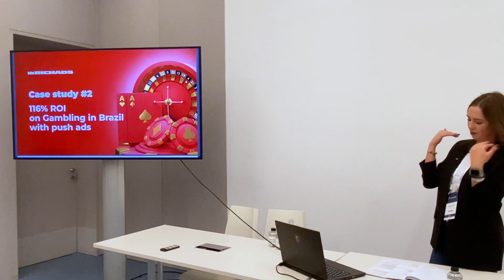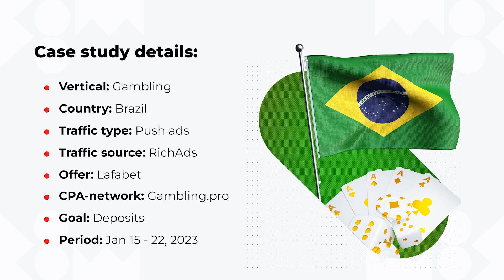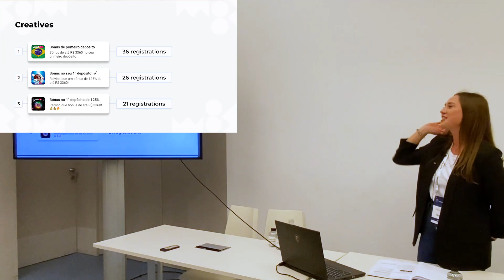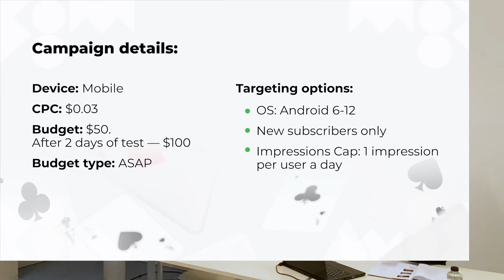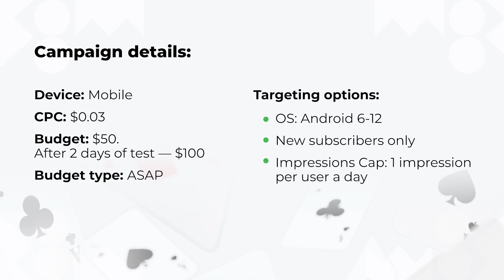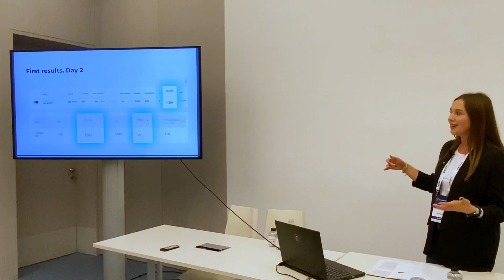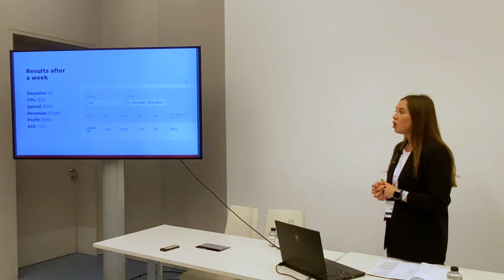Case study: How to get 116% ROI on Gambling in Brazil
Learn how to get 116% ROI on gambling in Brazil using alternative traffic sources.

LATAM region is up-and-coming and less competitive for launching Gambling. Brazil is the number 1 LATAM geo to run Gambling in 2023.

Our client works with Gambling on Facebook ads in Brazil, then he decided to try his luck with push ads from RichAds. See how to easily earn up to $580 without any experience launching push ads.

⭐ RichAds ⭐
⭐  5B+ impressions per day for the perfect scaling
⭐  Premium sources with incredibly high conversion rates
⭐  Top formats: push, pops, in-page, calendar, direct click, native
⭐  Expert support (ready-made whitelists, custom creatives for your offers)
⭐  Target CPA for the best bids and HQ traffic (300% ROI with auto-optimization)